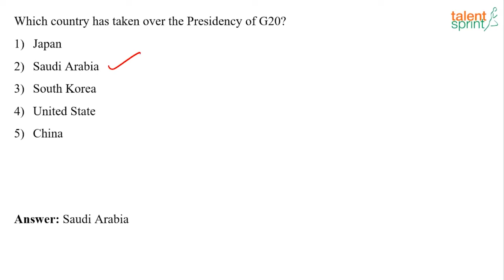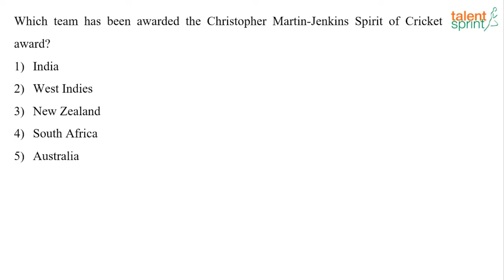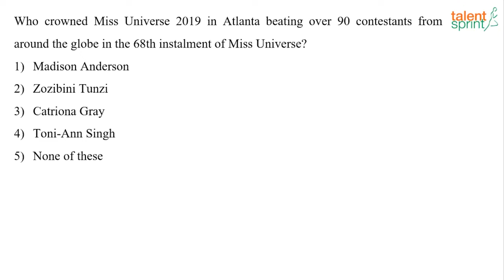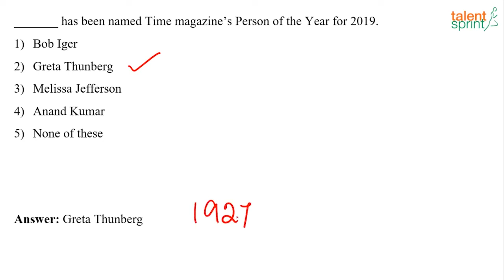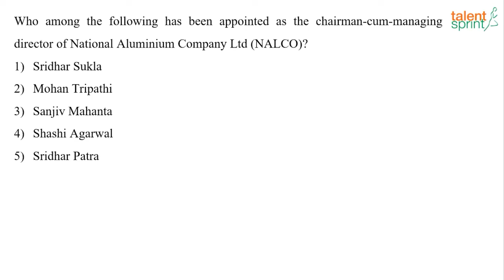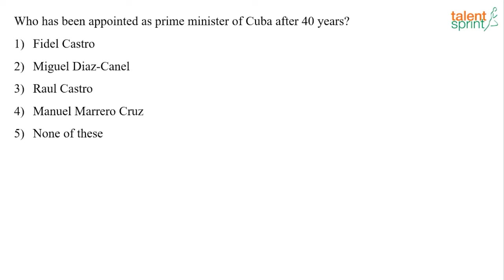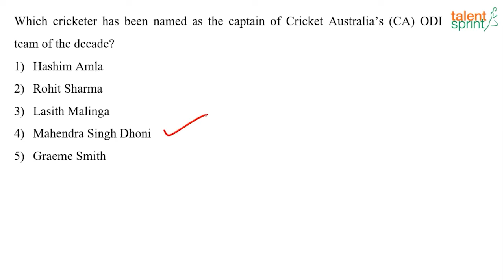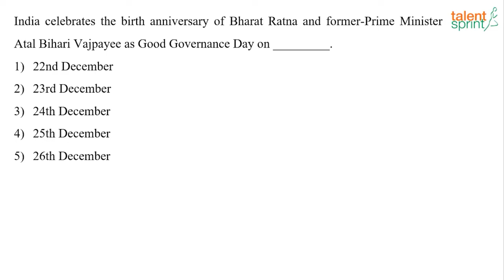GK Quiz of December 2019 | Cracking Competitive Exams | TalentSprint Aptitude Prep